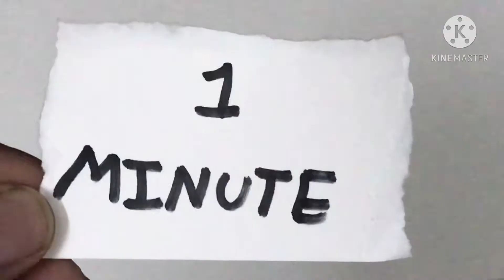Crystal doodle comparison in 10 seconds,1 minute and 10 hours